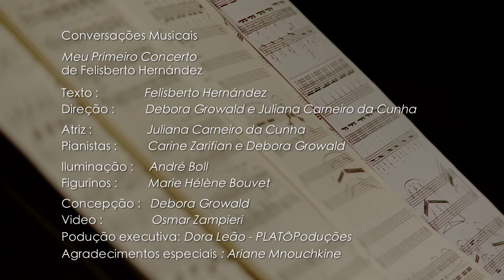ERNESTO NAZARETH - "Espalhafatoso Tango Brasileiro" Juliana Carneiro da Cunha & Debora Growald Piano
"Espalhafatoso Tango Brasileiro"
enregistré le 1 mai 2013
Teatro Anchieta, SESC Consolaçao, São Paulo - Brasil.

Texte : Felisberto Hernández
Mise en scène : Juliana Carneiro da Cunha et Debora Growald
Actrice : Juliana Carneiro da Cunha
Pianiste : Debora Growald
Lumières : André Boll
Vidéo : Osmar Zampieri